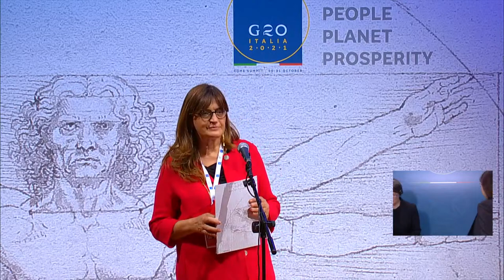G20RomeSummit, la conferenza stampa conclusiva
Roma, 31/10/2021 - La conferenza stampa conclusiva del Presidente del Consiglio, Mario Draghi, al termine del G20 Rome Summit.